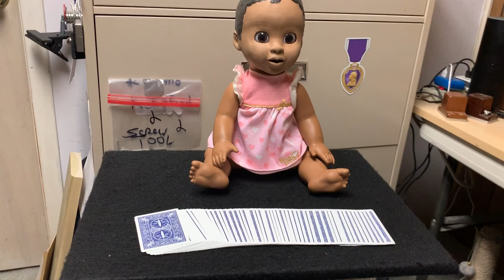Frank Paris A. I. Animatronic Automaton Remote Control Doll.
Hey Magicians/Ventriloquists Comedians/Entertainers I have hacked into this
A. I. (Artificial Intelligence) Doll and rearranged the furniture, Oh I mean the electronics inside the doll so now you can take one of these AI dolls to a show and control them by remote control see video below each doll will be different in complexion. This one is Jamacian most will be Caucasian, and if you want an African American Doll I can arrange that to. These are A. I. dolls that are on the market for upwards of 200.00, dollars but they cannot be controlled. I have gone in and made some changes to the electronics so that you can now control the on off of the doll and the expressive look on the dolls face by just pushing the remote control on and off. This is a real cool concept that you can add to your magic act comedy act or kid shows, and I don't have to tell you vents what you can do with this doll, you already know.